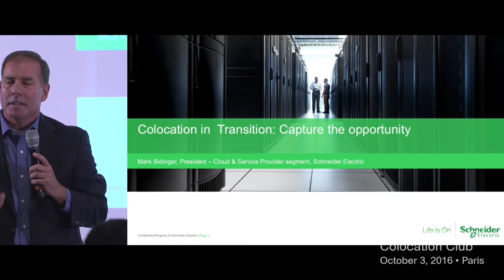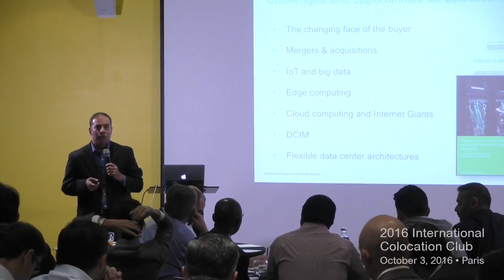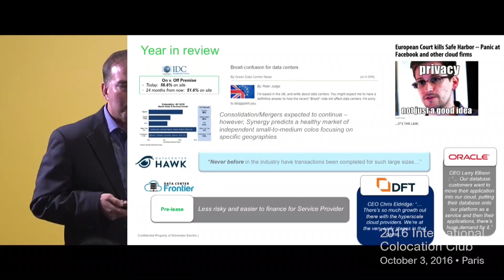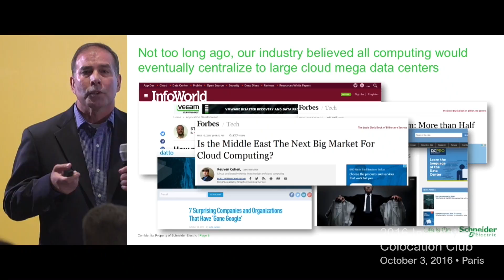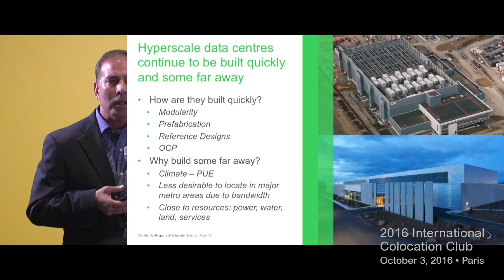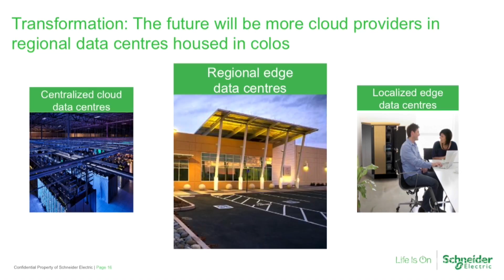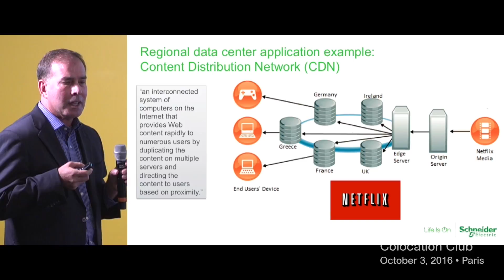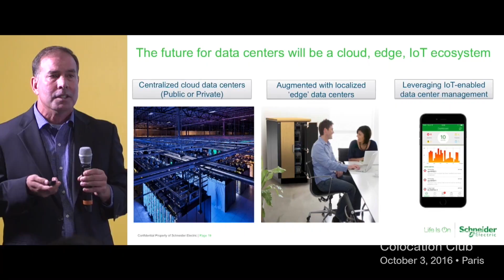International Colocation Club 2016 – Opening Keynote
Mark Bidinger, President of Schneider Electric’s Cloud & Service Provider segment opens the 2016 International Colocation Club with an address discussing the global business and technology trends impacting colocation data center operators. The International Colocation Club brings together providers from around the world to hear from industry experts, network and exchange peer insights.